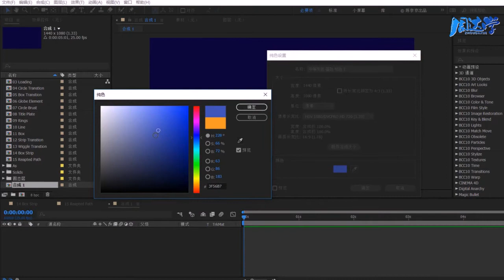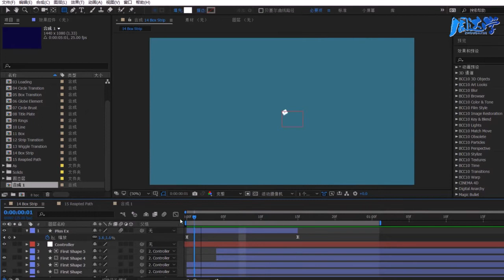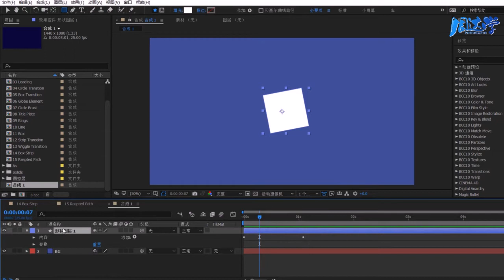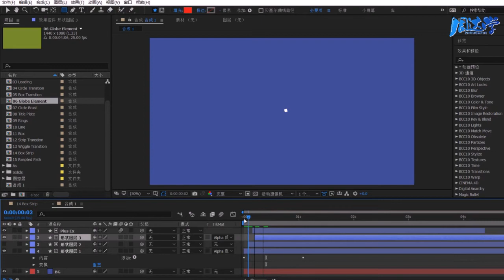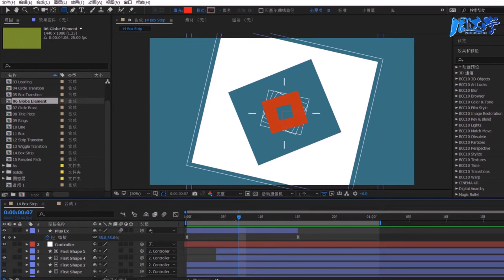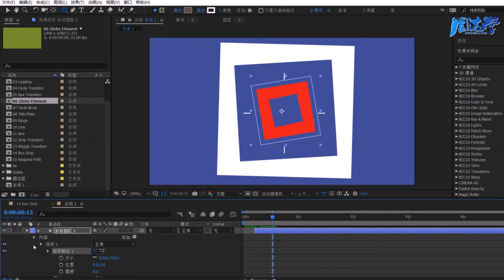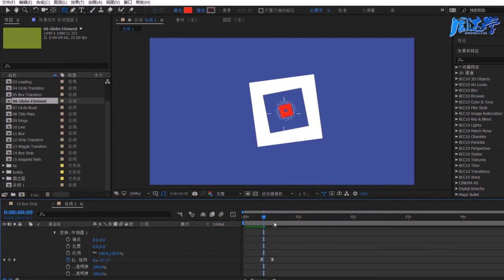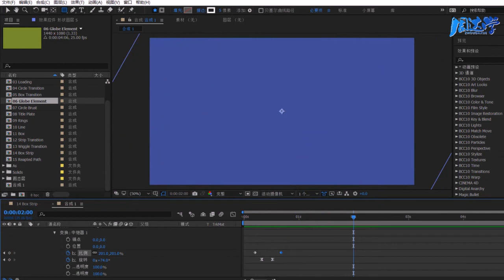8.37.图形动画拓展-方块空间 | Adobe After Effects 2020教程